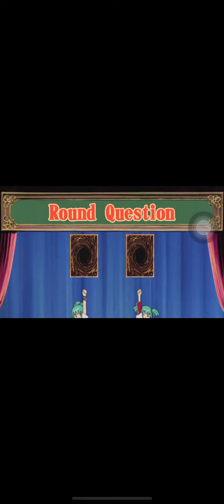Leo and luna’s Duel Carnival is back !!!😃 | Yu-Gi-Oh Duel Links